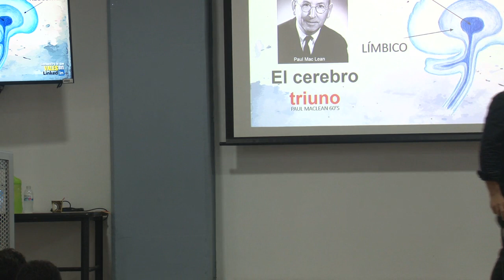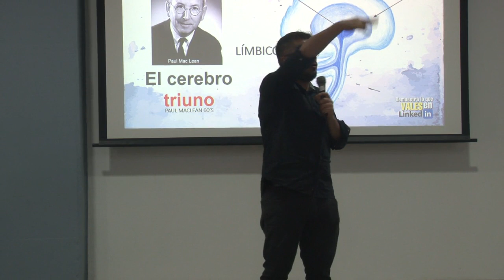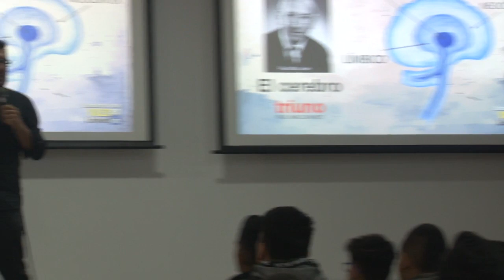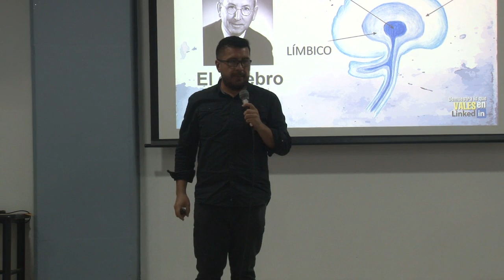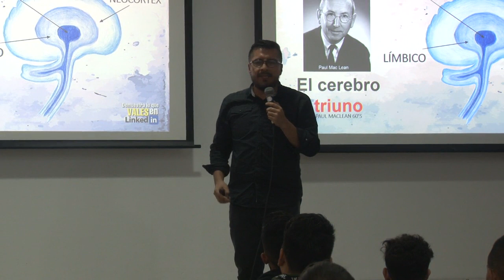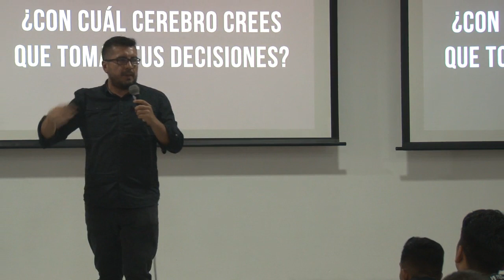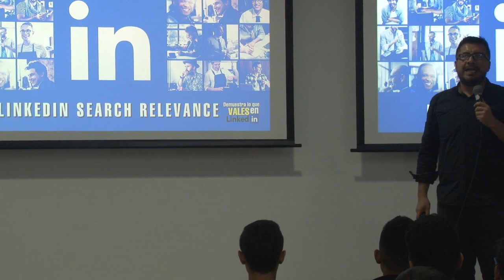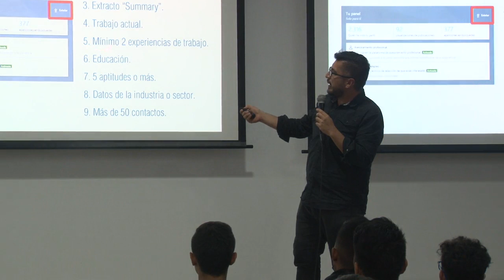El Empleo en la Economia Naranja - Parte 3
Tercera parte de la conferencia.

Soy conferencista sobre temas de marketing y transformación digital, implementación de la ley 1581 de 2012 por la cual se regula el tratamiento de los datos personales en las empresas, y entiendo que esta ley es importante porque el marketing digital se basa en eso, en las conversaciones.

Tengo en mi lista de cursos, la posibilidad de potenciarte en posicionamiento orgánico en motores de búsqueda, creación de contenido digital, y diseño del plan estratégico de marketing digital para tu empresa.